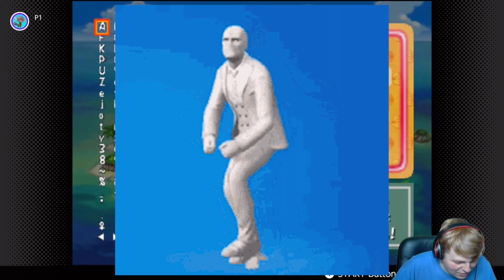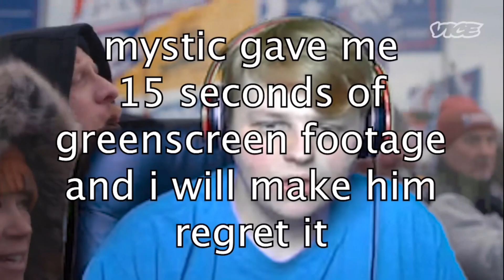Causing PROBLEMS in Pokémon Snap! (Stream highlights)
Taking pictures of Pokémon is fun and all, but Pokémon Snap becomes a lot more fun when you unlock the ability to throw “apple shaped Pokémon food” at these mostly harmless creatures. It’s technically assault, but it’s funny assault.
Please don’t actually do that to your animals at home, guys…

Also, MASSIVE thanks to @Chance4 for making such a great stream highlights video. As stated in the endcard, I didn’t even ask the guy, he just did it. Make sure to go watch the Persona 4 Arena video we made!